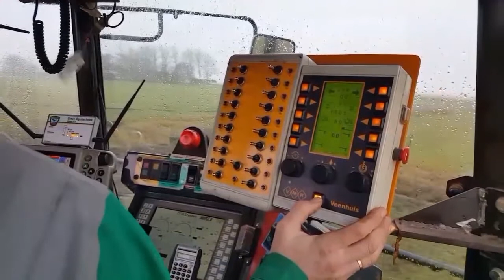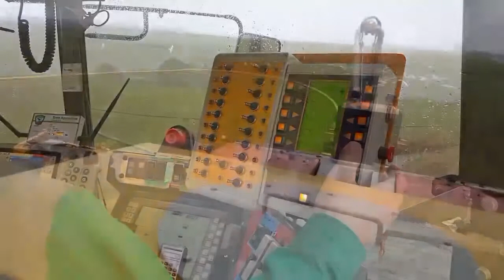Loonbedrijf buma aan het sleepslangen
Loonbedrijf buma was er op uit met een wel heel bijzondere combinatie een sleepslang trike
Dit was weer een mooie dag
en voor herhaling vatbaar
Wij zien loonberijf buma graag weer

Like leanwurkers ⤴